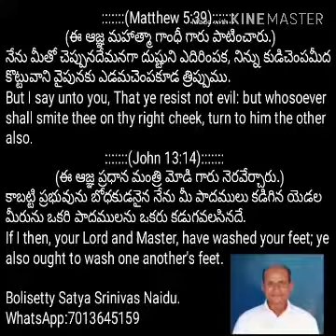[యేసుక్రీస్తు మార్గంలో మహాత్మా గాంధీ గారు నడిచివెళ్లారు,ఇప్పుడు PMమోడి గారు నడుస్తున్నారు.]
Bolisetty Satya Dhanam Naidu.(B.S.D)